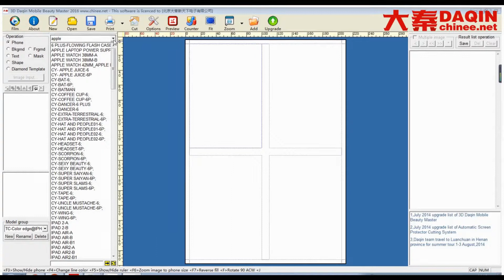Qatar small manufacturing business - Phone case custom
Start your own small business of custom mobile skin / case for any mobile phone such as Samsung, Apple, HTC, Huawei, Coolpad, Lenovo, ZTE, Xiaomi, OPPO, Vivo, Smartisan, Nubia, Blackberry...etc. DAQIN, poineer and leader of DAQIN mobile phone case machine, sell well in 135 countries since 2002.